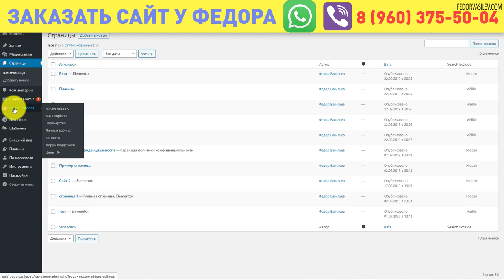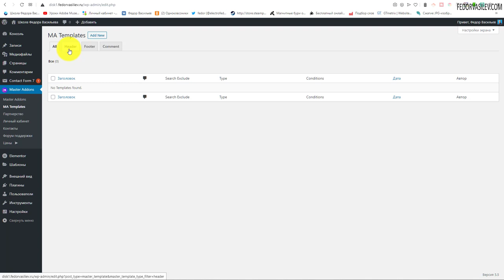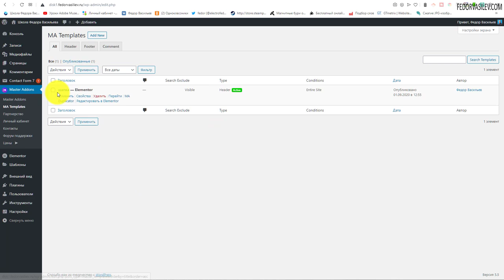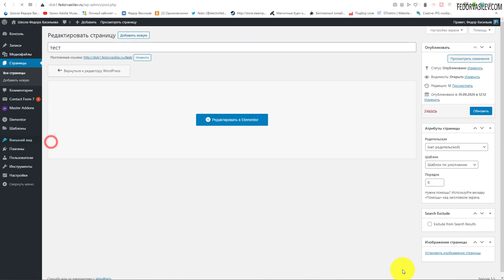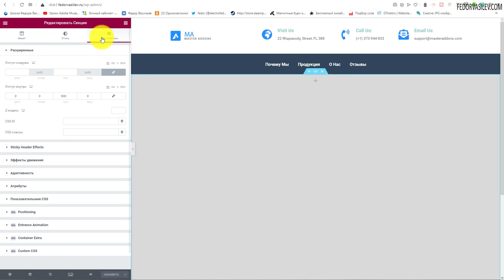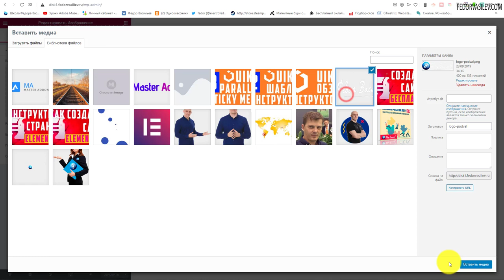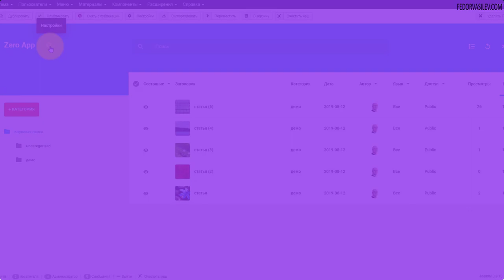Header and Footer — готовые шаблоны шапки п подвала сайта в Elementor, ЛЕГКО!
В этом видео я покажу как пользоваться готовыми шаблонами шапки сайта, и подвала в Master-addons,  Elementor  , на WordPress.